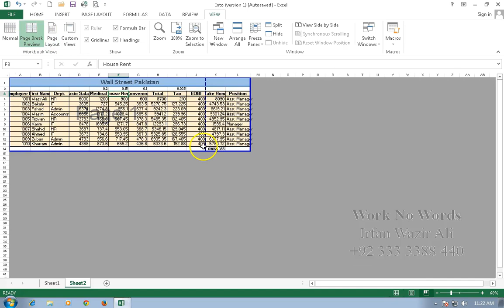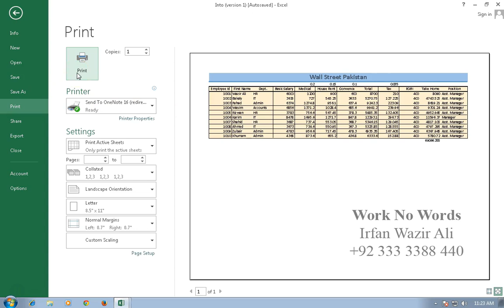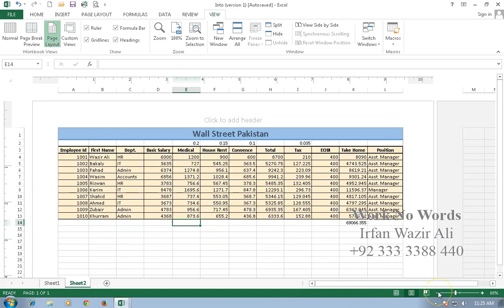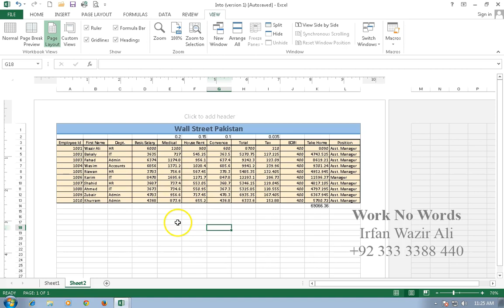16. Page Layout in Excel 2013 Part 1 Urdu Tutorials by Irfan Bakaly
16. Page Layout in Excel 2013 Part 1 Urdu Tutorials by Irfan Bakaly